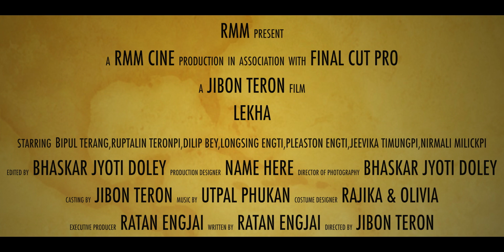LEKHA I Trailer 2017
Longjon Cine production
RMM cine production
LEKHA
producer:- Wratan engjai
Story, screenplay & Direction:- Jibon Teron
camera & Editing:- Bhaskar Jyoti Doley
cast:- Bipul terang,Jeevika Timungpi, Pleaton Engti, Nirmali Teronpi, Dilip Bey, Longsing Engti & others.
lyrics:- Prem Terang,
 membor terang &Jiten Terang
singer:- Jiten Terang, prem Terang, Mirmilly Rongpipi